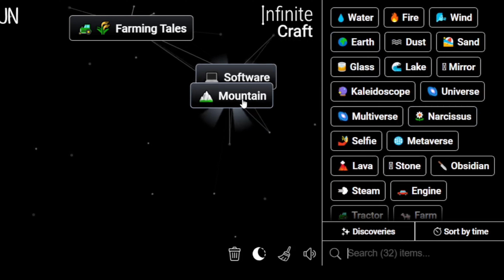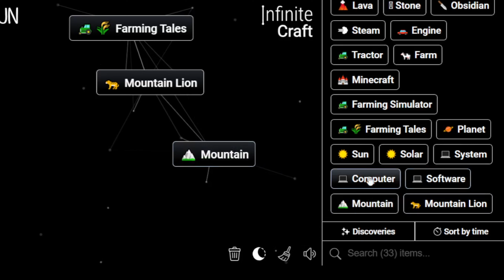How to Make No Farming Tables in Infinite Craft | Get No Farming Tables in Infinite Craft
Master the art of crafting with our Simple Infinite Craft Recipes Tutorials! Learn how to obtain a No Farming Tables in the immersive world of Infinite Craft. Unleash your creativity and explore the possibilities with our step-by-step guides!

📜 Featured Infinite Craft Recipes:

No Farming Tables ,